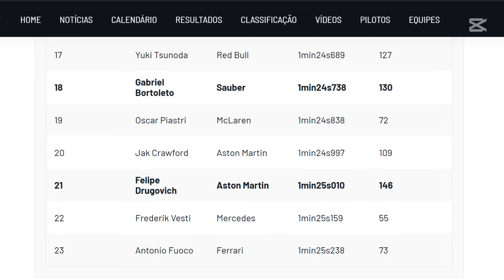GABRIEL BORTOLETO FAZ SEU PRIMEIRO TESTE COLETIVO NA FÓRMULA 1. ELE VAI CONTINUAR A USAR O Nº 98?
Gabriel Bortoleto faz seu primeiro teste coletivo da F1 com o número 98. Drugovich testa pneus de 2025 da Pirelli...

Quer ajudar o GRID? Então faça sua doação para nosso trabalho :)

CONCORRA A MINIATURAS TODOS OS MESES!

Não sabe como participar!? É simples! Basta voce virar membro do GRID de Largada e participar do grupo de membros! A partir do plano ROAD TO INDY (R$4,99) voce nos ajuda a continua trabalhando e concorre a essa miniatura. Para virar membro é fácil, basta clicar no botão SEJA MEMBRO que fica na pagina principal do canal, ou embaixo de cada video nosso. Para entrar no grupo do whats, o link ficará na aba comunidade.

Mas esse é o único beneficio? NÃÃÃÃÃO

- Poderá participar do nosso Fantasy premiado!
- Terá acesso ao maior grupo de apoio a base do Brasil no Whats!
- Poderá assistir a todas as corridas da temporada de 2024 da Fórmula 2!